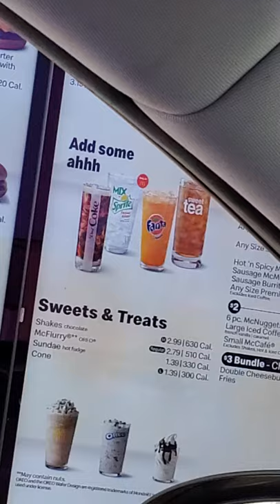January 15, 2020